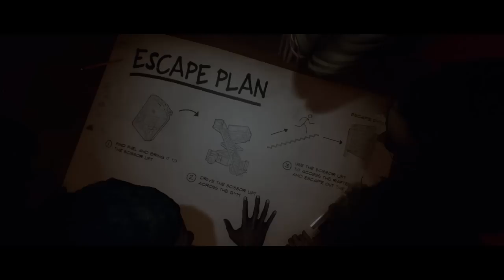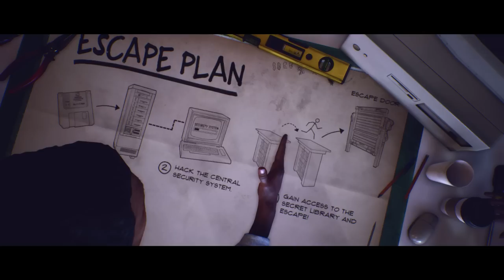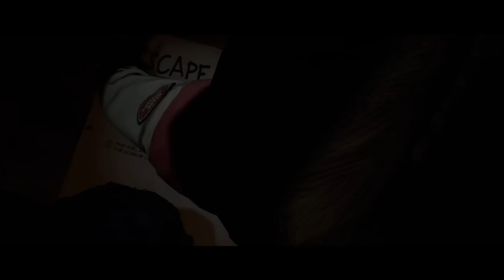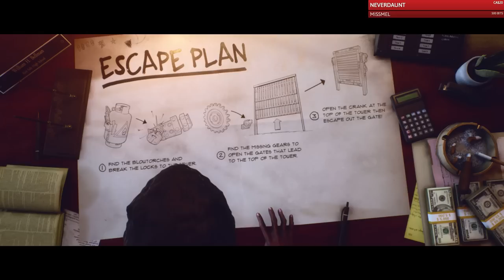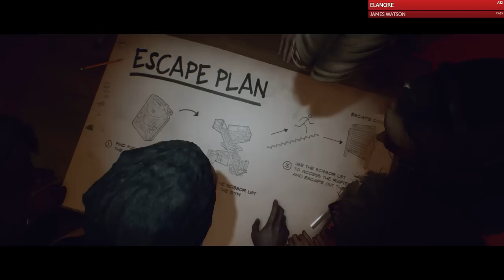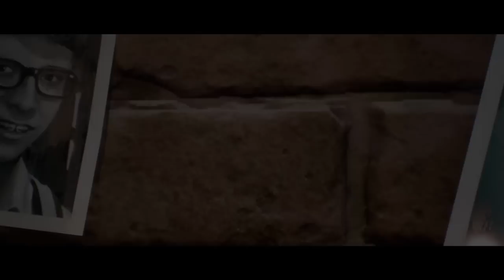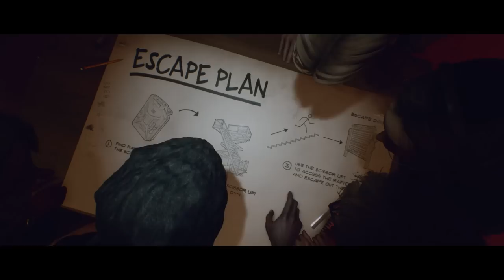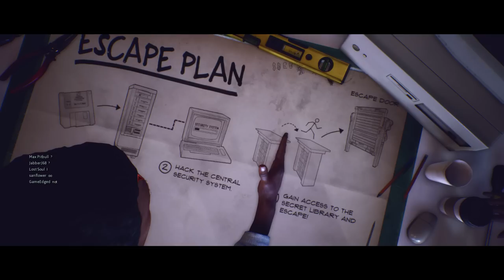Community Night | Last Year The Nightmare Gameplay | EP15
►Classic Font ►Aris4000 ►Lost Soul ►KCee ►JabbersJ68 ►WordNinja ►Forrr ►Wildcat ►Aaron Alford ►Grimmsobek ►Purple Princess ►Neverdaunt ►JPGrimm ►Screwygirl ►Dargeth ►Robbin Quesenberry ►DementedCaver ►Jasmarie ►Sharlene Brown ►Daniel Douglas ►Dr. Robert J. Hogan ►Max Pitbull ►Janette L. Yates ►RainJDS ►Dana Rippey ►Cross & Wolfhandler ►JoAnn ►Hallirune ►Richard Kyle ►weed00420 ►Rasstis Livingston ►John Hindmarsh ►Joe Schaut ►egypshun03 ►James Cantrell ►Brandon Conley

►Selebear ►Brendan Brown ►Eon Davidson ►Adam Flickinger ►DapperDan ►Paulina Bober ►FunkyPony Gaming ►DreadPirateDuo ►Chance Walker ►Suhail Al Hashemi ►Celeste Hughes ►Ohnocoho ►Angie ►Steve Chambers ►Moose & Pickles ►Jeremy Uhrig ►RawGage ►Charmaine Mclauren ►Jerry Lounsberry ►Zemikis ►Dattat

►Brian Elkins ►B1gTex ►Hailey Morgan ►Shadowsneak ►Branden N Izzy ►Vynarcyon ►Groundstain ►Minikkip ►Frode Holgaard ►John Cabel ►MoonSong ►Adrianne ►Nancy Bakker ►Cynical Vixen ►Lil Muffin ►Death72 ►Drayus ►Emily Beech  ►DeAthDonKeY ►Pascale Roth ►Nathaniel Watt ►Andi Koehn ►Kordoro ►Captain Rez ►Tim Raymond ►GreyWolfe ►Tanya Tee-boon ►Steven Steinbach  ►noel carroll ►noahphense ►Emma ►Cynthia ►Crimix ►Jeremy Davis ►DkOmbres ►Justin Rice ►William Wells ►D3al3r ►Casper ►Wolfie_03 ►bish1979 ►jefferstb481 ►MARK MONTGOMERY ►jrod51 ►Leonides ►Kira Mills ►Rumjaku ►Necrospecter ►Chirpy84 ►AlastorDB ►Lea Sheppard ►Dylan Spence ►ButtorKnife ►paulrichards2013 ►Vesuvius Creations ►Pamfi ►Justpurple Gaming ►メシュア ►Lacey Miller ►Sassymama ►Amy ►Mariko Ralph ►Maria McCoy ►Persnickety Picker ►Cal123 ►phiphi[sanflower] ►Spooky ►Kim Wilson ►Serpi